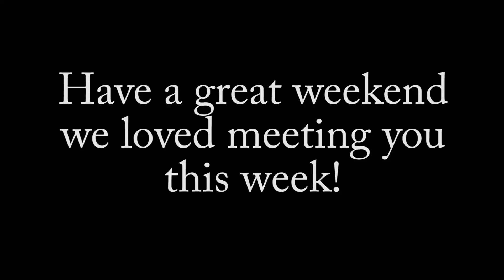Plaza teachers in my feelings